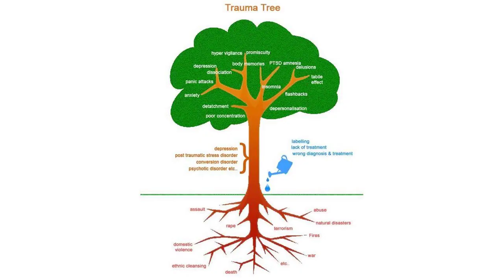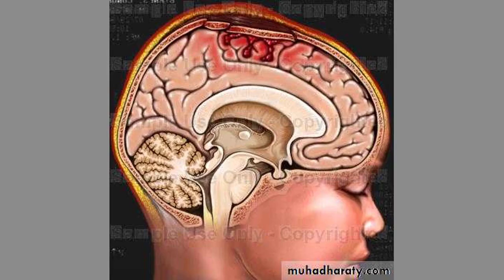Five years later trauma compounds for survivors marking Tree of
PITTSBURGH (AP) - In one sense, there was a feeling of closure as survivors of the deadliest antisemitic attack in U.S. history joined with hundreds of others for prayers, poetry and music at an outdoor commemoration of the 11 people who were killed in a Pittsburgh synagogue five years ago on Friday.

It was the first commemoration since the killer was convicted and sentenced to death after a long-stalled legal process.

But it also came less than three weeks after Hamas attacks killed more than 1,400 in Israel, and two days after the latest mass shooting in the United States claimed 18 lives in Maine - creating what one participant described as "trauma upon trauma upon trauma."

It was important to make "the space to specifically remember 10/27, even when there is crisis in the world and other things that feel like they are overwhelming and scary," said Maggie Feinstein, director of the 10.27 Healing Partnership, formed to help survivors and others in the wake of the attack.

The outdoor commemoration was held amid autumn colors and summer-like humidity in Pittsburgh's Schenley Park, about a mile and a half from the Tree of Life synagogue, where 11 worshipers from three congregations were killed on Oct. 27, 2018.

It is the first commemoration since the killer, Robert Bowers, was sentenced to death in federal court in August for the attacks. Bowers was convicted in June of 63 federal counts, including hate crimes resulting in death and obstruction of the free exercise of religion resulting in death.

People gather for a Commemoration Ceremony, on Friday, Oct. 27, 2023, in Schenley Park, in the Squirrel Hill neighborhood of Pittsburgh, to remember the 11 worshippers killed by a gunman at the Tree of Life synagogue five years ago. (AP Photo/Gene J. Puskar)

Speakers at the commemoration included Western Pennsylvania U.S. Attorney Eric Olshan, who oversaw the prosecution. He recalled each of the victims, their personalities and their common devotion to their faith.

"I am a better person because I have had the privilege of learning even just a little bit about those 11 people, and for having been part of this five year act of remembering them and their beautiful lives," he said.

Tree of Life Rabbi Jeffrey Myers, a survivor of the attack, offered prayer in Hebrew and English for the 11, his voice at times catching with emotion as he honored them as martyrs for having been killed in the act of sanctifying God's name.

Myers said afterward that while the completion of the criminal trial offered some closure, "Events don´t follow a script, so even though we flip to the next proverbial chapter, it´s a blank page that we´re writing."

The victims were members of three congregations that met at Tree of Life - Dor Hadash, New Light and the host congregation.

The ceremony included several musical pieces on instruments from the "Violins of Hope," project, which uses actual instruments that Jewish musicians had performed on during the Holocaust.

While the commemoration focused on the Pittsburgh attack, there were reminders of the ongoing war in the Middle East. After Hamas' bloody rampage in southern Israel on Oct. 7, Israeli forces have launched waves of airstrikes on Gaza, where the Palestinian death toll has passed 7,300.

One participant in the crowd was draped in an Israeli flag, and several sang aloud with emotion when the string ensemble played the Israeli national anthem.

Joyce Fienberg's son Howard Fienberg said after the ceremony that he was grateful that his mother "received some measure of justice," at this year's trial. But Israeli victims of the Hamas attacks were also on his mind.

"For the last 20 days, I have been shaking and angry and upset and worried about my friends and family, and people that I´ve never met," he said. "And I worry, will they receive justice? Will anything be done for them?"

The commemoration comes as plans advance for the reconstruction of the Tree of Life synagogue complex, which has been dormant since the shootings. The plans, by renowned architect Daniel Libeskind, will include preserving some parts of the existing structure and replacing others, with spaces for worship, community activities and programming about antisemitism. A dramatic skylight will run the length of the roof. The Holocaust Center of Pittsburgh plans to share some of the space. A museum will focus on the roots, history and manifestations of antisemitism in America.

Associated Press religion coverage receives support through the AP´s collaboration with The Conversation US, with funding from Lilly Endowment Inc. The AP is solely responsible for this content.

People gather for a C